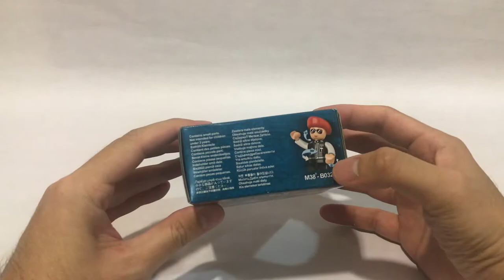Lego Policeman Superbike-D'Studio